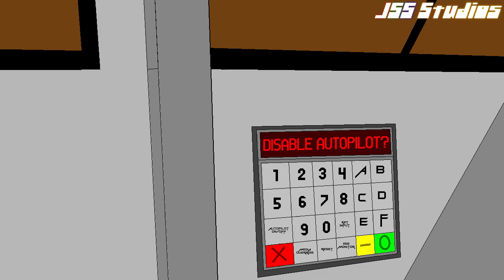TRAILER | Microsoft Sam and The Errorsaurus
Discord Server (request errors/signs/Engrish/film additions here, but you can still request them in the comments if you can't/won't/don't want to use discord)